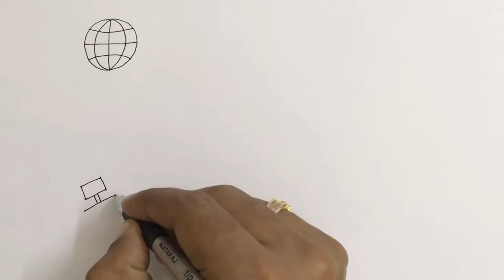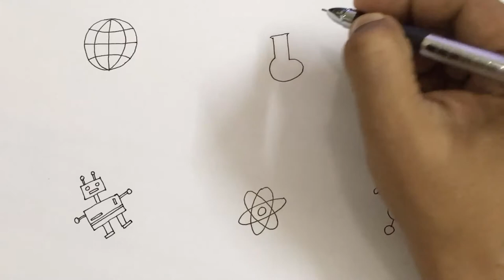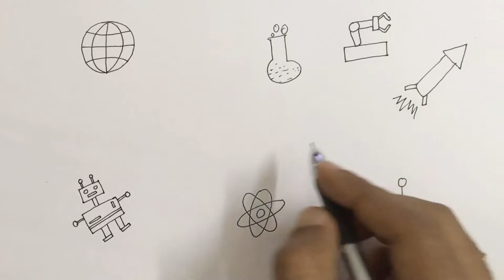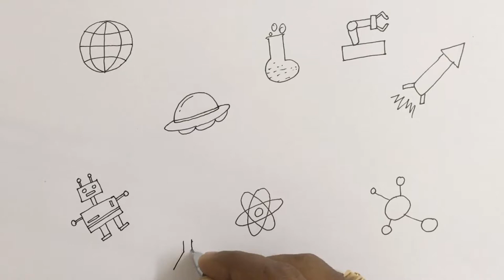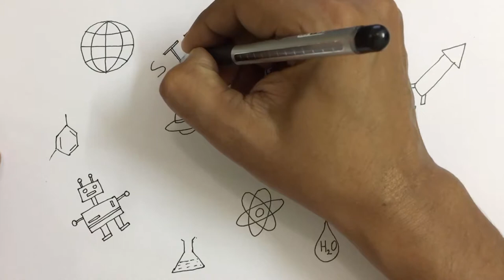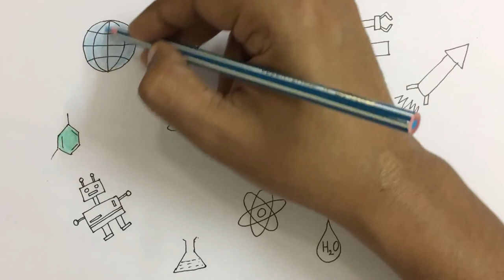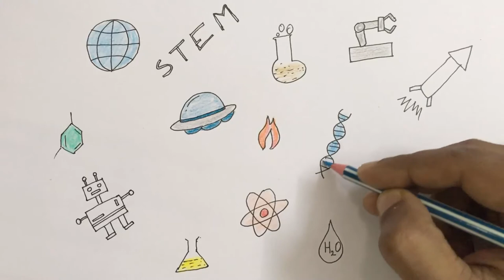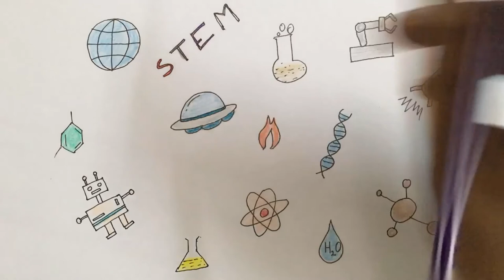How to draw a STEM education. Science, Technology, Engineering and Math education step by step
This video tutorial teaches how to draw a cartoon STEM education. Science, Technology, Engineering and Math education for kids. Its a simple way of drawing, just watch and follow. Don't worry if you make some mistakes, you can always use an eraser, or better even you may create something wonderful of your own!